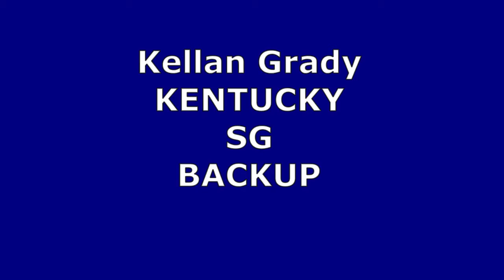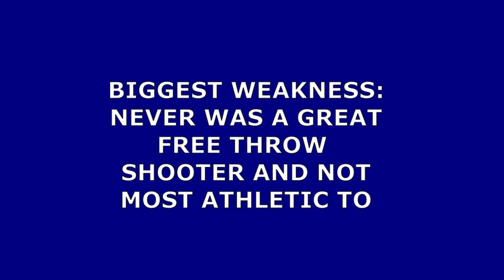Kellan Grady SCOUTING REPORT